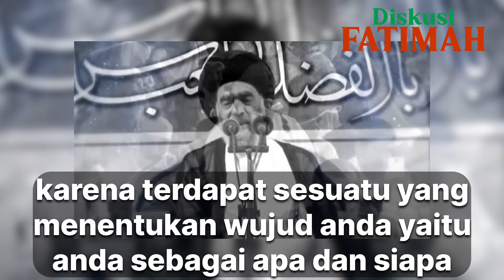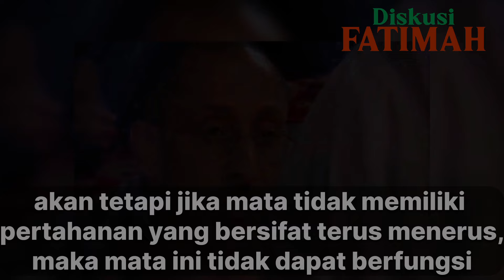Sayyid Hadi Al Mudarrisi - Misteri Jasad Manusia